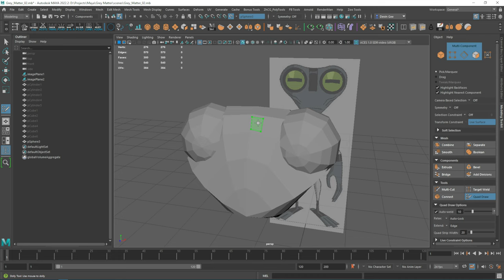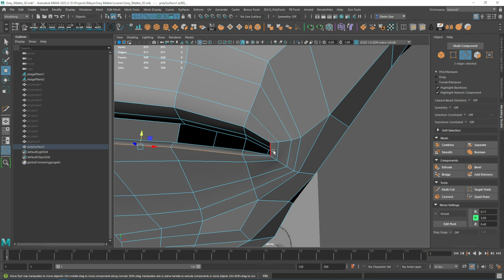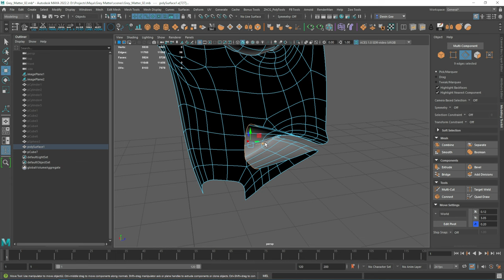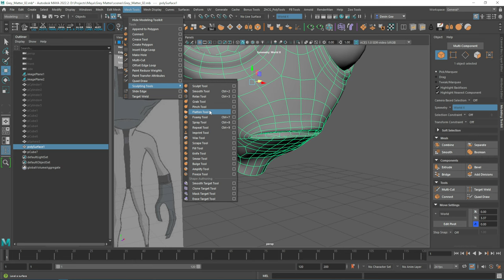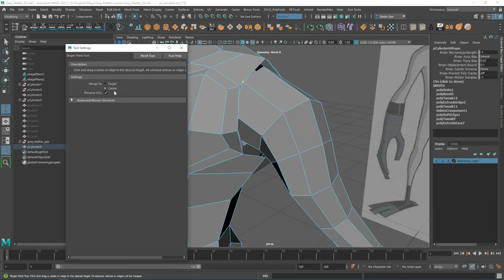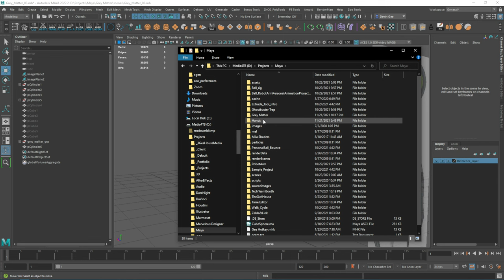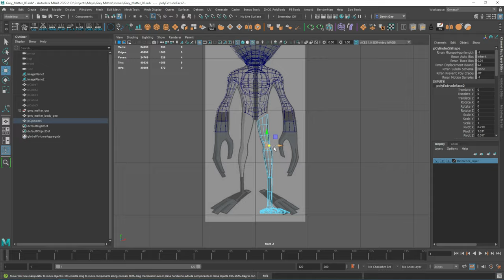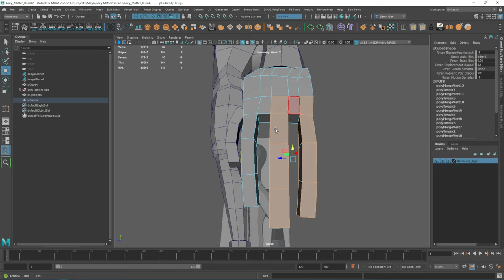How to Model Grey Matter from Ben 10 PT 2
Hello all, Mr.GEE here.  In this video, I continue to show you how to 3d Model Grey Matter from Ben 10.  So get ready to learn something new.

And remember... Art is freedom.